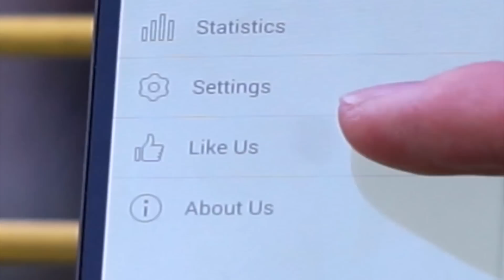Die schnellste Art der Daten-Übertragung von Smartphone zu Smartphone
Beschreibung
Einfach, schnell und super cool, Xender ist die weltbeste Handy zu Handy Dateitransfer- und App-Sharing App! Keine Kabel erforderlich und absolut keine Datennutzung! Jetzt downloaden!

HIGHLIGHTS
☆ Alles kann gesendet werden – Kontakte, Dateien, Bilder, Musik, Videos, sogar Apps!
☆ Extrem schnell (bis zu 50-mal schneller als Bluetooth) – stell dir vor deine Partyvideos innerhalb von Sekunden an Freunde senden zu können!
☆ Gruppenzugriff für bis zu 5 Personen gleichzeitig! Und du kannst sowohl Dateien versenden als auch empfangen ohne eine Widerherstellung der Verbindung!
☆ Unterstützt plattformübergreifende Übertragung und Austausch zwischen iOS und anderen Plattform-Geräten!

ANDERE FUNKTIONEN
☆ "Smartphone abgleichen", eine Funktion die es sehr einfach macht, wenn du dein Smartphone wechselst. Mit dieser Funktion kannst du einige oder auch alle Smartphone-Daten (Kontakte, Apps, Dateien, Bilder, Musik, Videos) mit ein paar einfachen Klicks von deinem vorhandenen auf dein neues Smartphone übertragen
☆ "Verbinden mit PC" ermöglicht dir die Übertragung von deinem Smartphone auf deinen PC
☆ Probiere die "Slide" Bilder-Übertragungsfunktion aus und erlebe die super coole Wirkung!
☆ Mit der Funktion "Teilen" kannst du ganz einfach Xender mit deinen Freunden teilen und installieren
☆ Coole Funktionen wie das “Buzzing” oder jemanden aus der Verbindung “Kicken“ vergrößern zusätzlich den Spassfaktor!